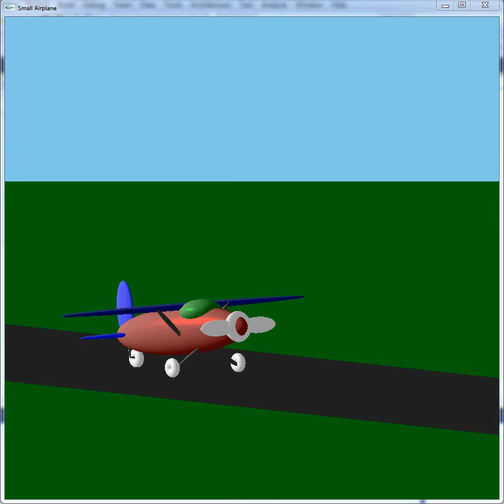Small Airplane Animation Stage 1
The first of a 3 stage project.

In this stage, there's a small airpl